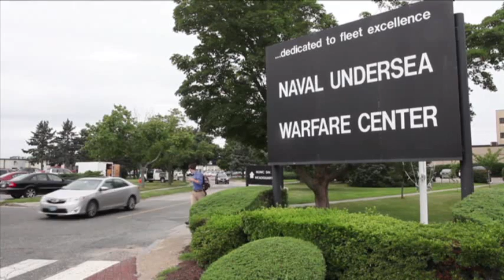Navy Focuses on Developing Undersea Drones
Inspired by the the military's aircraft drones, the U.S. Navy is aggressively pursuing its own squadron of self-driven, undersea vehicles. (Aug. 7)